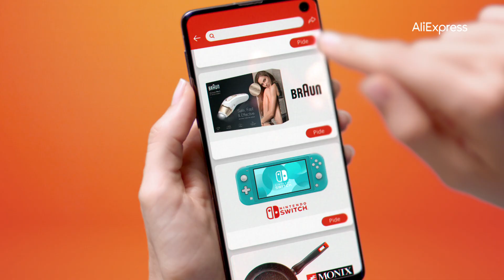‘Pedir mejor, cuesta muy poco’, de VMLY&R para Aliexpress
Ficha técnica ‘Pedir mejor, cuesta muy poco’

Anunciante: Aliexpress
Brand manager: Ignacio Zunzunegui
Coordinador de campaña: Iting Lin
Coordinador de diseño y contenido: Víctor Suárez
Agencia: VMLY&R
Equipo creativo: Manu Díez, Jordina Carbó, Joaquim Crespo, Jordi Pozo
Planner creativo: Rubén Miramontes
Directora de marca: Isabel Robalo
Producer: Ana Vega
Realizadora: Ingride Santos
DOP: Toni Rey
Productora: Albiñana Films